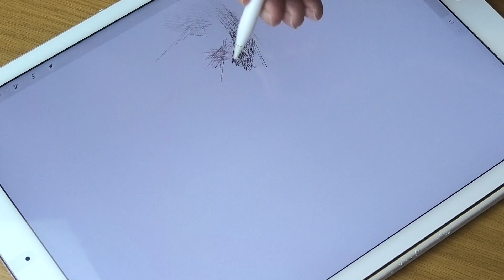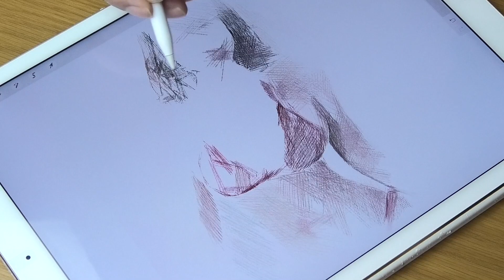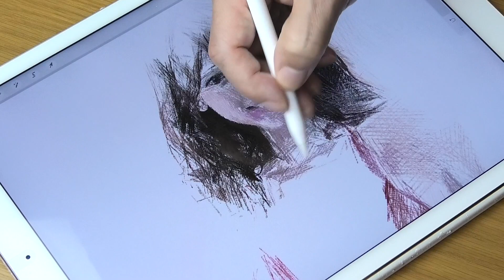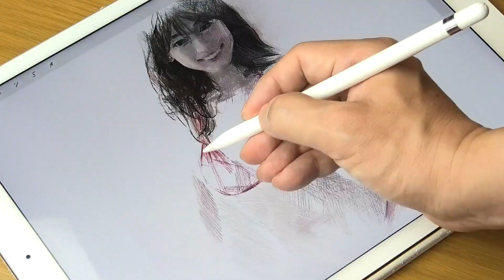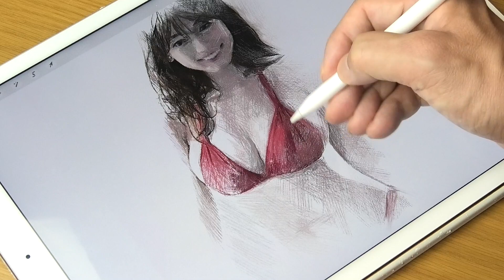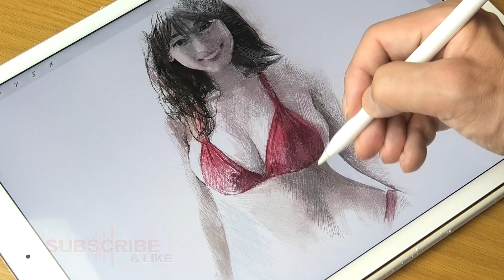Digital Illustration & Drawing_Procreate & iPad pro “Rika Izumi” 4x Speed | ArtyCorty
■ 4x video
The purpose of this video is to edit the speed at 4x speed so that you can enjoy the “painting atmosphere”. It may not be suitable for those who want to learn technology in the video because it is too fast.